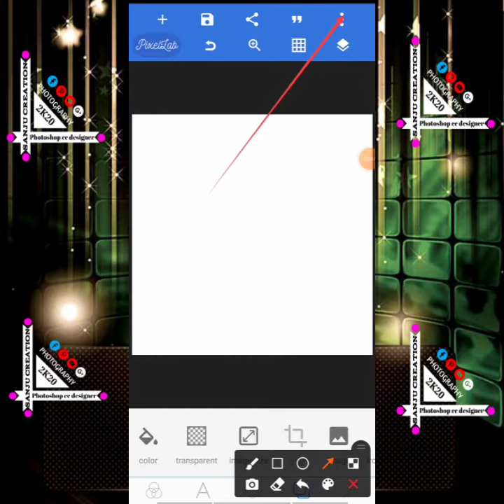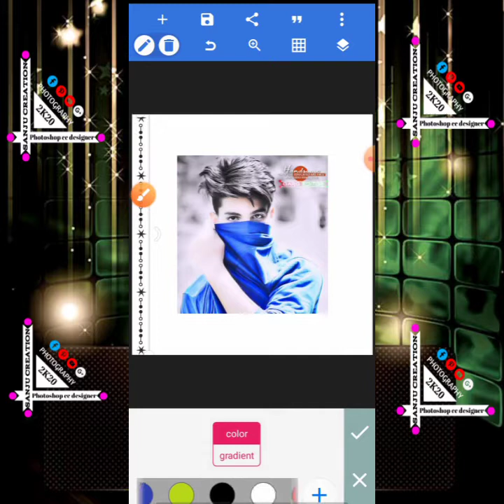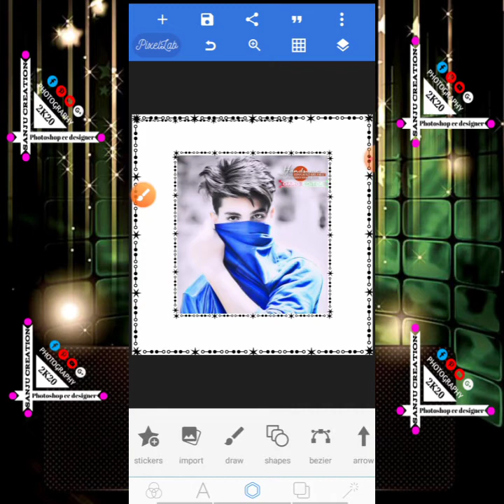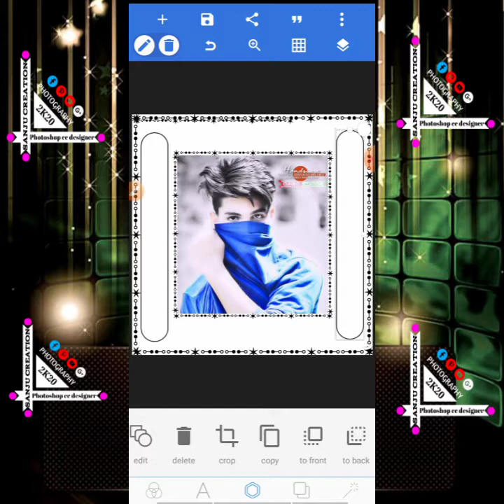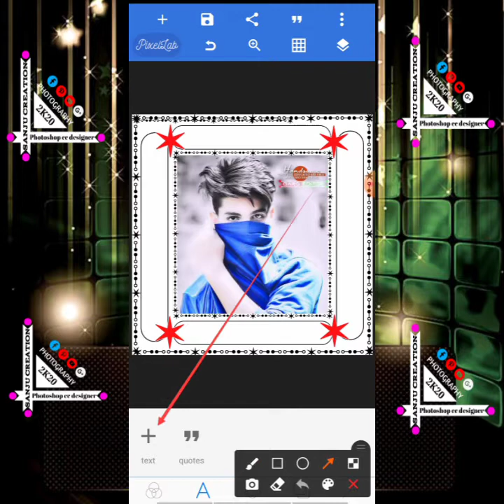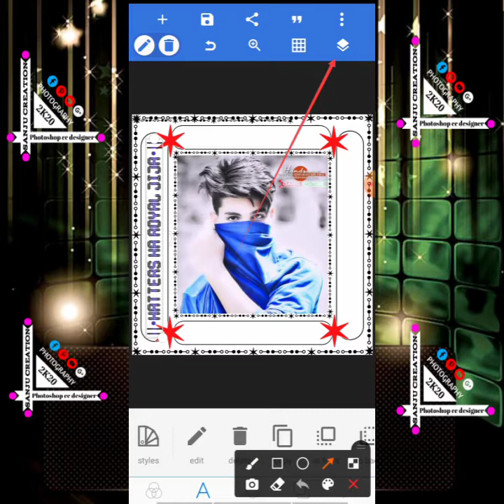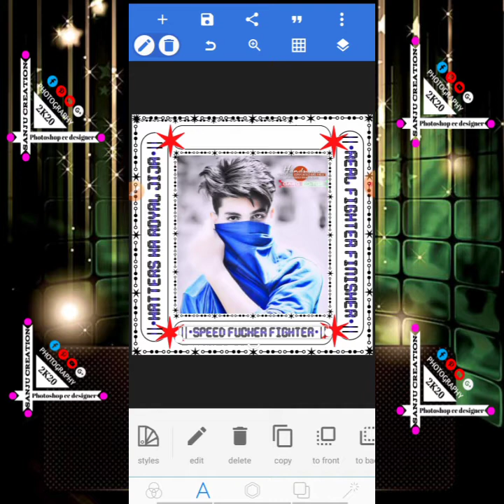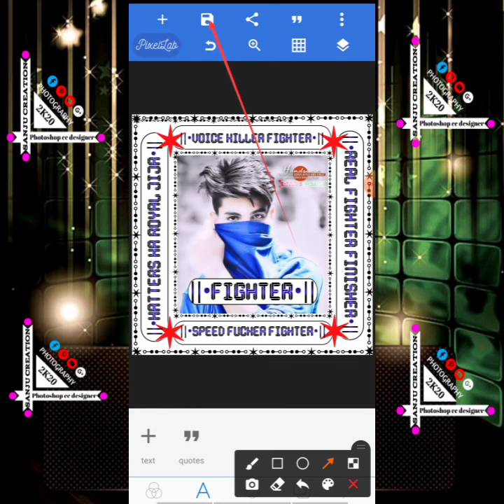fighter dp kaise banaye ||how to make created fighter dpz editing in pixellab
I hope Mera yah video aap sabhi ko Pasand Aaya hoga per Pasand Aaya hoga to video like share aur subscribe karna na Bhule Taki Aage Ki latest video aap sabhi ka sabse pahle pahunche.

Hello everyone Main aapka apna sanju aur aap dekh rahe mera YouTube channel SANJUCREATION78,98 .. To is video mein aapko batane Ja Raha Hun Ki aap jo hai double Naam editing simply aap kaise kar sakte ho Tu video pura was kariyega Kyunki jab tak aap puri video watch Karenge tab tak Aap Jo Hai editing Nahin samajh Payenge... kripya Karke video pura dekhega thank you

pixellab.
cc ps touch.

My massager chat group link :-